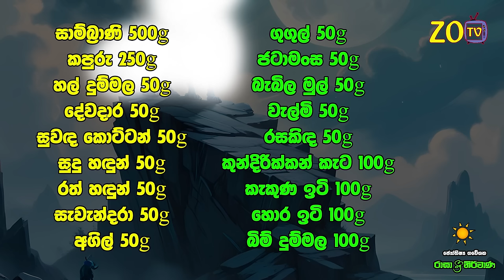මේෂ ලග්න පලාඵල සෙනසුරු ශනි වක්‍රය 2024 Senasuru Shani Maruwa Mesha Lagna Palapala Raga Sri Nirvana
මේෂ ලග්න පලාඵල සෙනසුරු ශනි වක්‍රය 2024 Senasuru Maruwa Mesha Jothishya Lagna Palapala Raagha Sri Nirvana Raga Sri Nirwana